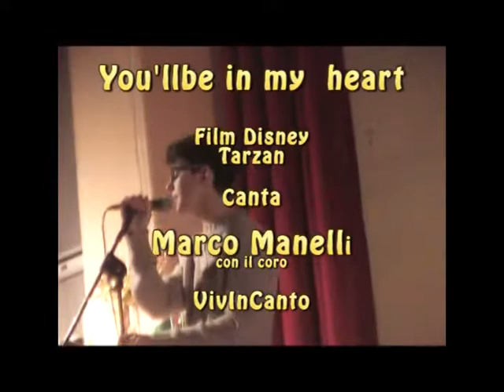You'llbe in my heart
San Vito dei Normanni (BR)-Spettacolo musicale "FRA SOGNO E Realta' Organizzato da Accademia di Musica "Lucia Iurleo" -You'llbe in my  heart